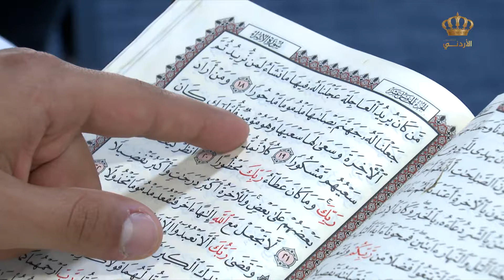يوم جديد | مركز كفر أبيل القرآني- الطفل خالد اصغر حافظ للقرآن الكريم في لواء الكورة